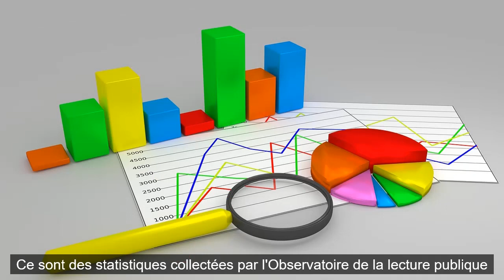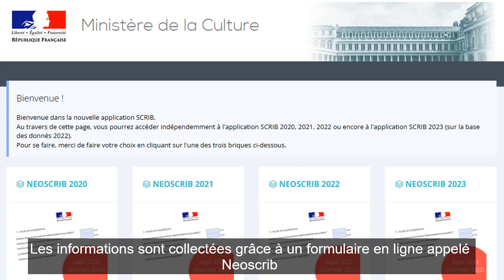Que sont les "Données d’activité des bibliothèques publiques"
Que sont les données des bibliothèques publiques ?
Qui les remplit ?
Comment les remplit-on ?